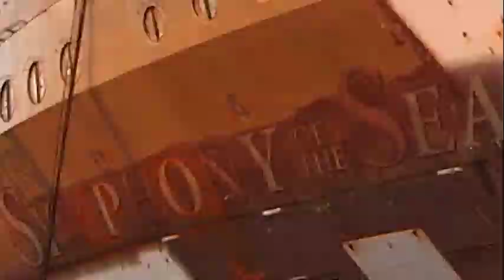Symphony of the Seas: Desde el Primer Acero al Bautismo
Timelapse de la construcción del 'Symphony of the Seas' de Royal Caribbean.